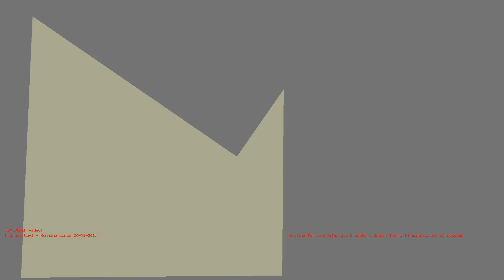1487218742 - Webdriver Cavi - O